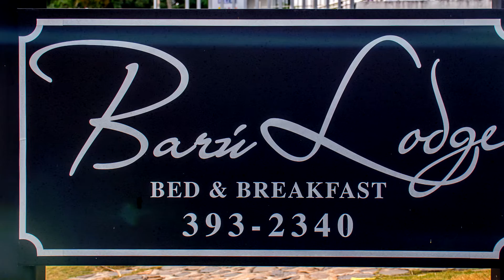Baru Lodge in Panama City, Panama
Work with Life by Art

Cheers!